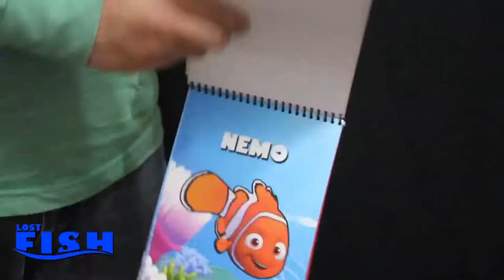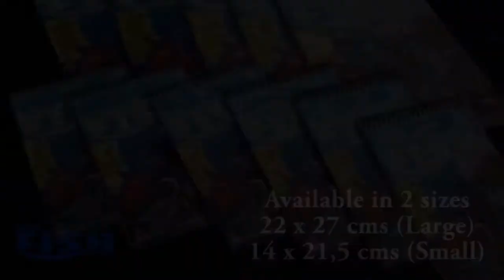Lost Fish Small by Aprendemagia